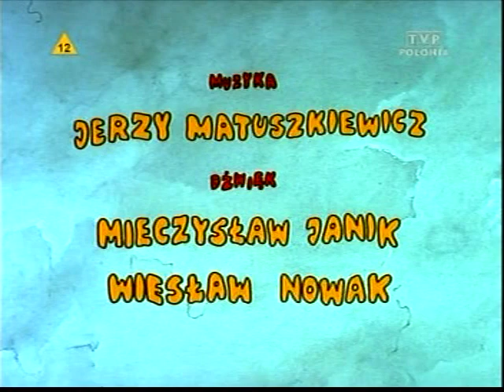Tort urodzinowy 1989